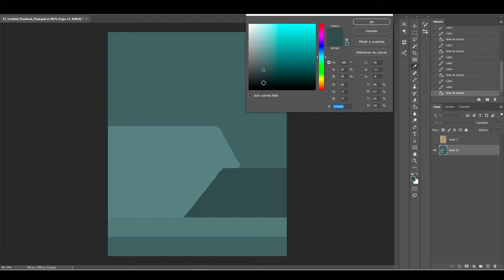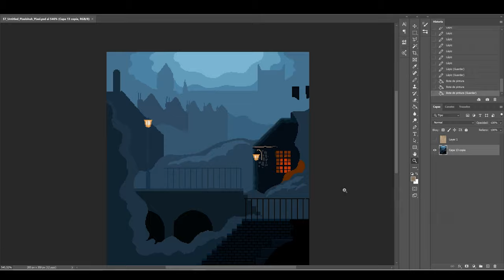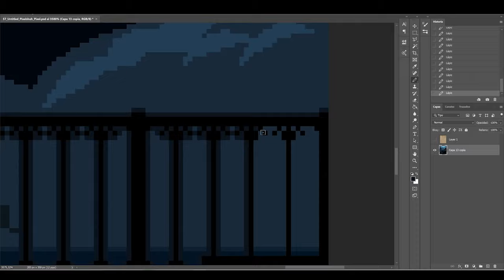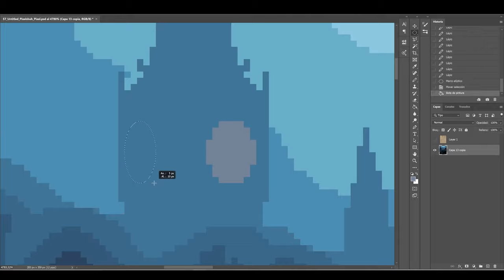Pixel Art Scene #57: 'Whitechapel' Timelapse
Pixel Art illustrations by Octavi Navarro. 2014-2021.